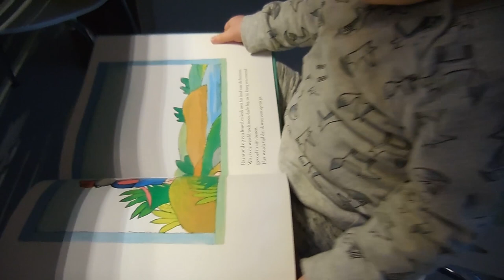Weekvlog #9 - Opa's en oma's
Mijn 9e weekvlog alweer! Ik begin steeds meer te wennen aan het vloggen alhoewel ik ook nog heel vaak mijn camera vergeet. Dit weekend ben ik zo rood als een tomaat en zien we de opa's en oma's van Nils!

Liefs,
Carien